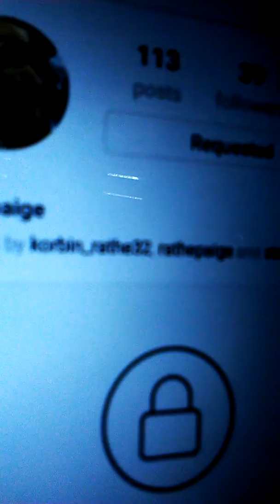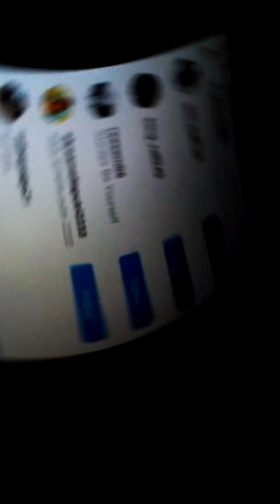IM BACK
Just wanted to say thank you all so much for helping me and subscribing and liking it could not help me more and it makes me really really happy that you guys did right as I post this I will be on Roblox probably